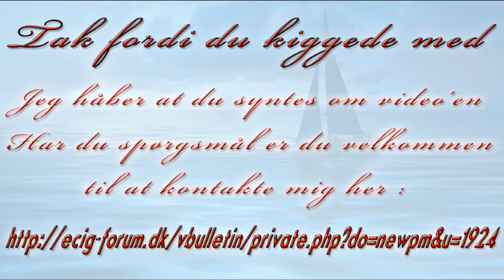Cheesecake essens fra cloud9vaping.wmv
Dugter meget godt men smager ikke specielt godt